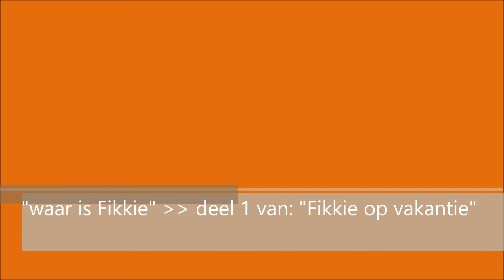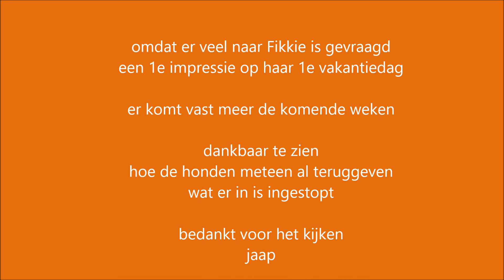2021-07-22 GRUNYA + FIKKIE SAMEN UIT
Grunya is een door ons geadopteerde zwerver uit Rusland.  Ze is sinds 24 april 2021 bij ons.  Ze kwam zwaar ondervoed bij ons.  Grunya moet veel leren om bij ons te kunnen functioneren, want als zwerver komt het daar niet van.  Gelukkig leert ze snel.  Zo nu en dan maak ik wat foto's of een filmpje en houdt een blog bij op